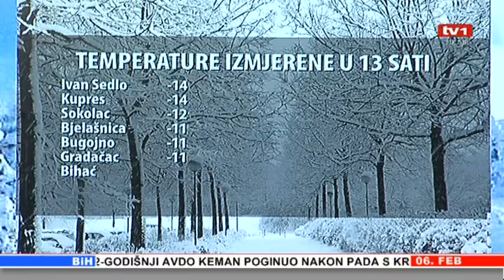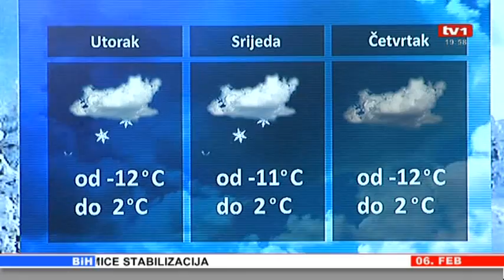Drugi dio - Dnevnik TV1 06.02.2012.